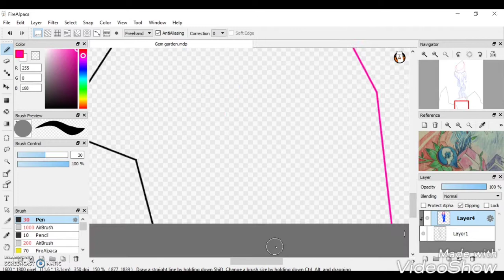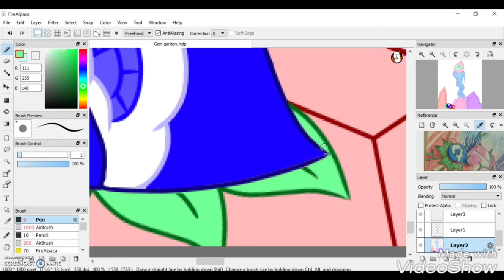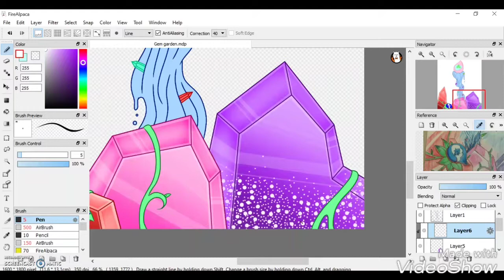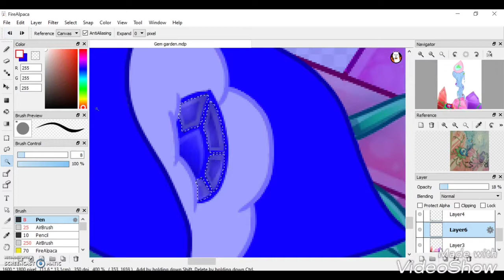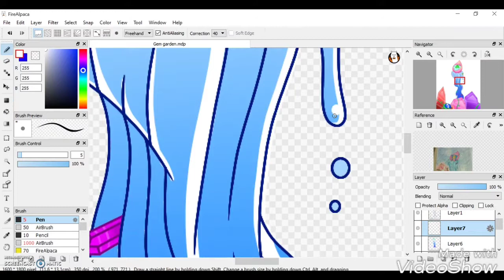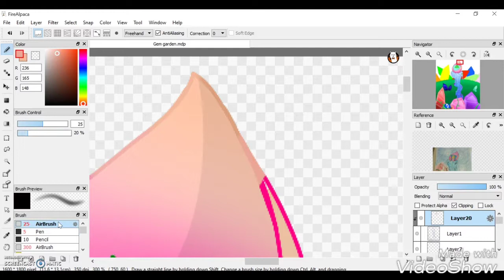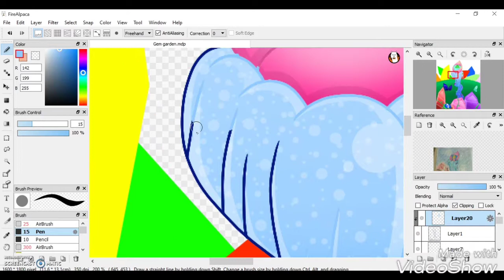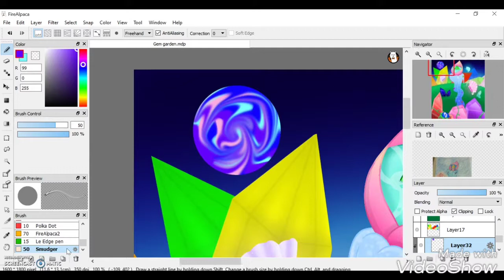Gem Garden | Speed Painting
This took me forever to draw! Hope you guys enjoy. Sorry I'm posting it so late on a week day. Better late then sorry tho right? Even tho I said sorry. 0.0
Anyways the songs!